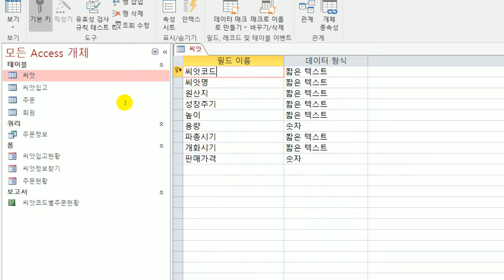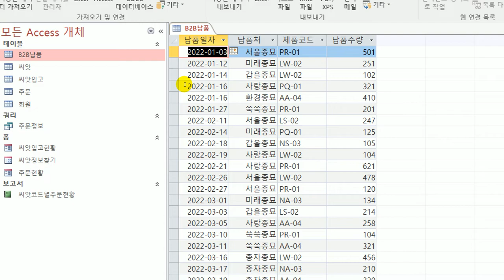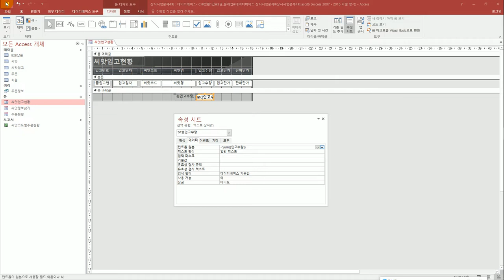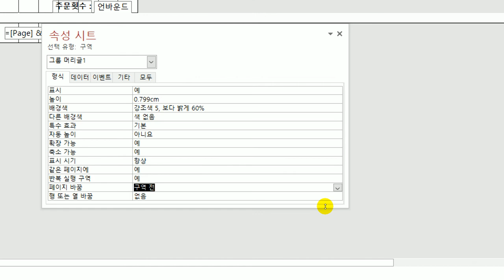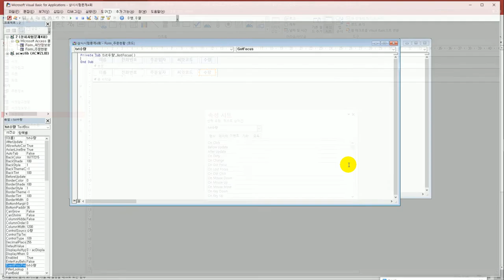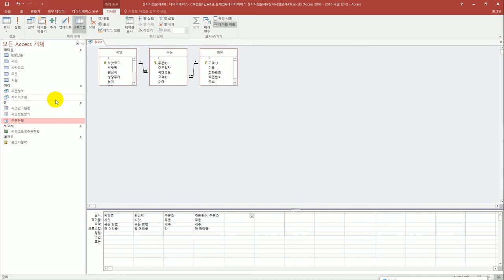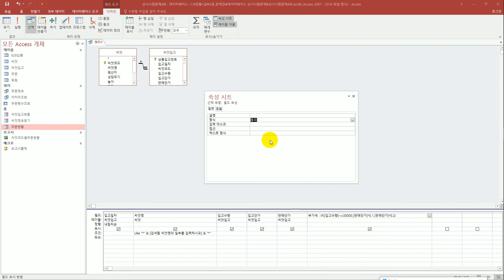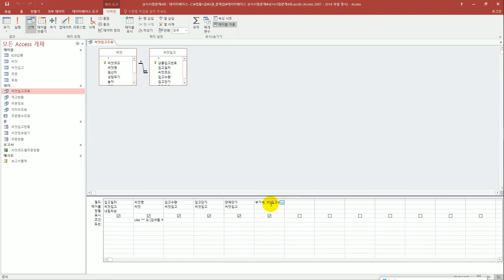[컴활1급실기] 상시 시험 문제 4회(액세스)